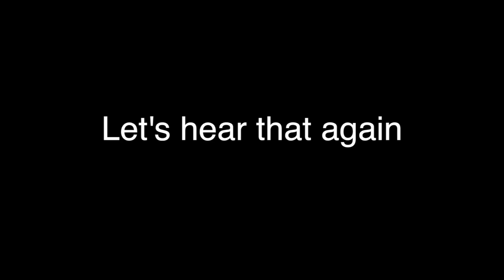VLOGMAS DAY 12: Christmas Special- LBM White Elephant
where we post daily of all 4 families.

Join the LEZ BE FAM!